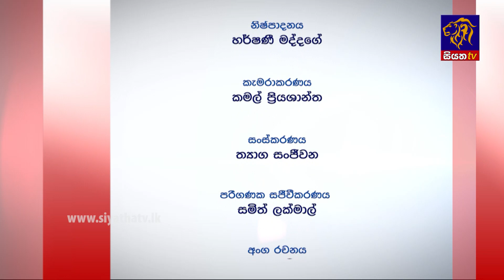SODURU PIYASA - සොඳුරු පියස | SEASON 03 | Episode 03 | SiyathaTV | 2022 - 04 - 30